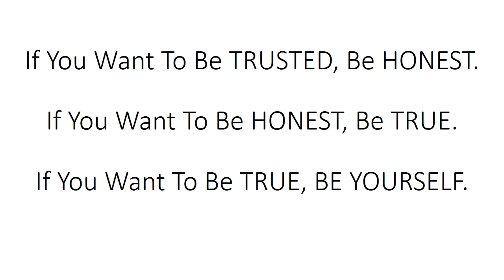If You Want To Be TRUSTED, Be HONEST.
If You Want To Be HONEST, Be TRUE.

If You Want To Be TRUE, BE YOURSELF.

Manage by

Ajay Rathod